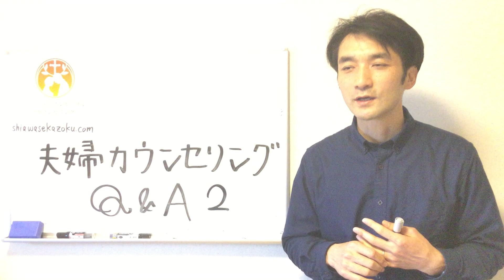東京、横浜の夫婦カウンセリング よくある質問２ Q:カウンセリングの価格を教えていただけますか？ A:別途メールで資料をお送りします。動画で補足説明します。